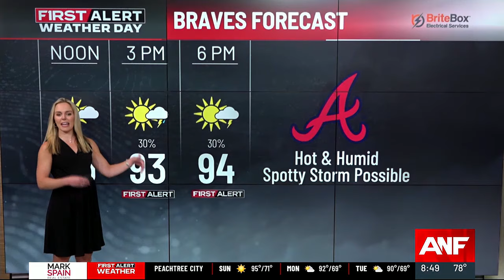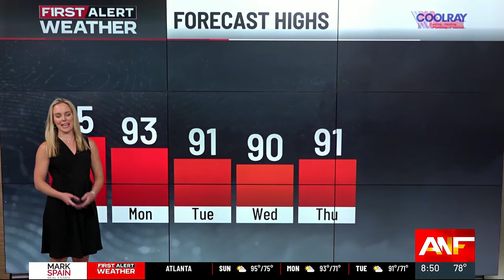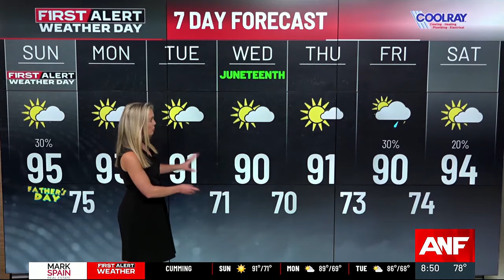Courteney Jacobazzi's weekend forecast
Courteney Jacobazzi brings you the weekend forecast.